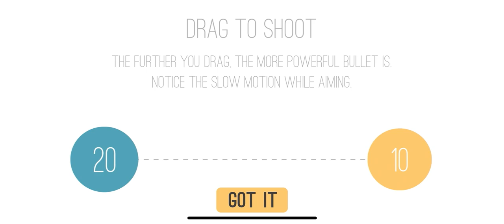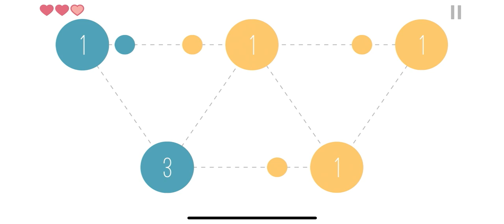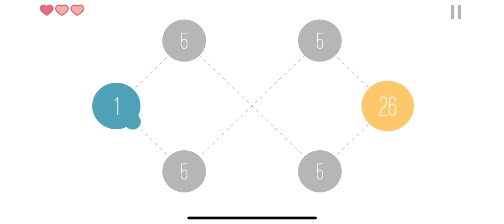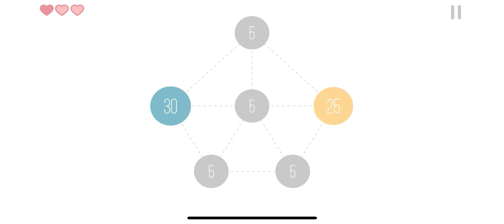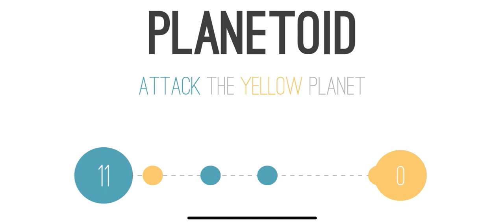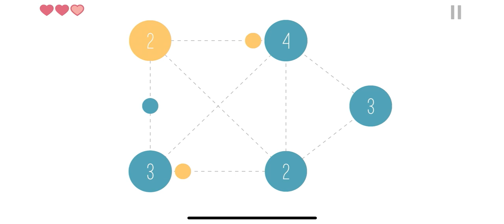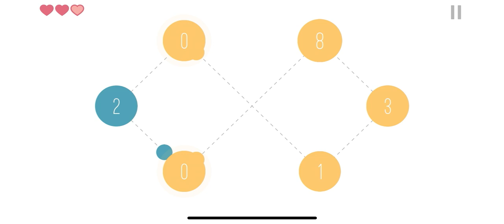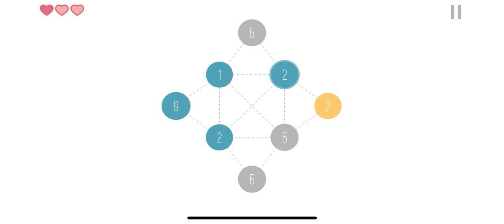Planetoid: minimalist strategy (by Krzysztof Werys) IOS Gameplay Video (HD)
App description:

Welcome to Planetoid, the ultimate minimalist RTS (real-time strategy) game, a gem in the world of strategy gaming. Lovingly crafted by indie developers Mike and Krzysztof, Planetoid offers a distinct and immersive experience, appealing to both dedicated strategy fans and newcomers.

In this game, your mission is to capture every planet by sending payloads to your opponents. Challenged by an advanced AI (artificial intelligence), your strategy must evolve as both your and your enemies’ planets grow over time. Every decision counts, demanding careful planning and tactical finesse.

Unique to Planetoid is its offline mode, ensuring that your strategic conquests aren’t limited by connectivity. Whether you’re flying high or relaxing at home, your quest for domination continues uninterrupted.

Planetoid stands out with its minimalist design, complemented by an ambient soundtrack, creating a serene yet engaging gameplay environment. Free from ads and in-app purchases, it offers a pure, uninterrupted strategic experience.

For the tech-savvy, Planetoid is a showcase of indie development prowess:
* Crafted in Objective-C for a seamless experience.
* Leveraging SpriteKit for dynamic visuals.
* Proudly independent, without reliance on third-party game engines.
* All assets and music are original and self-created.

Join us in Planetoid, where strategy meets simplicity, and every move shapes your path to victory.